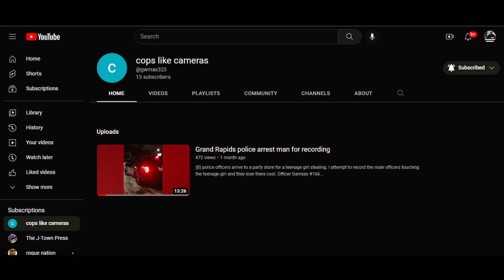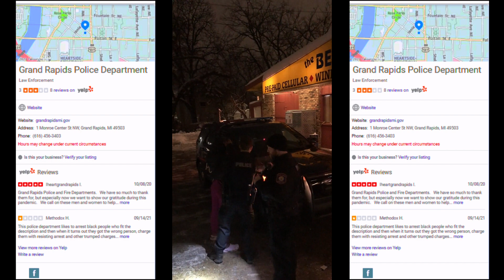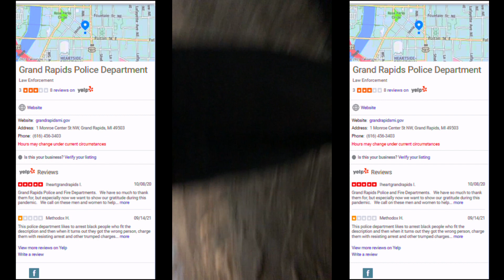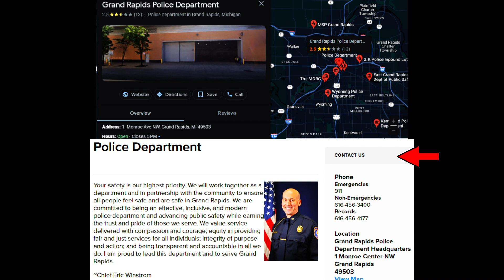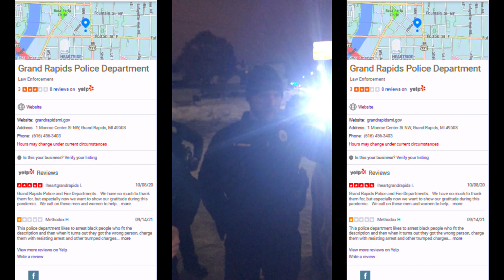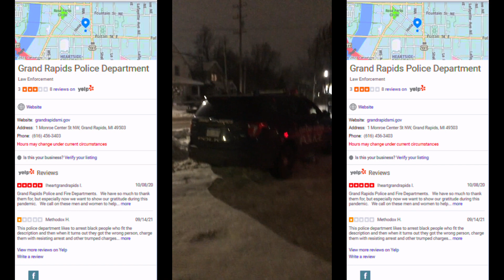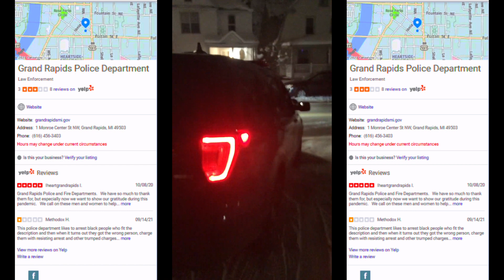GRAND RAPIDS POLICE ARRESTED MAN FOR FILMING THEM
GRAND RAPIDS POLICE
Chief Eric Winstrom
Phone
Emergencies
911
Non-Emergencies
Records
Location
Grand Rapids Police Department Headquarters
1 Monroe Center NW
Grand Rapids
49503

Go and visit cops like cameras @gwmax323